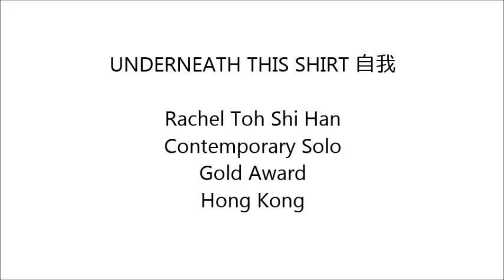ATOD Pan Asia Dance Competition Hong Kong 2014 - Underneath This Shirt 自我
Well done to Rachel Toh as she gets a Gold Medal for her energetic contemporary solo!